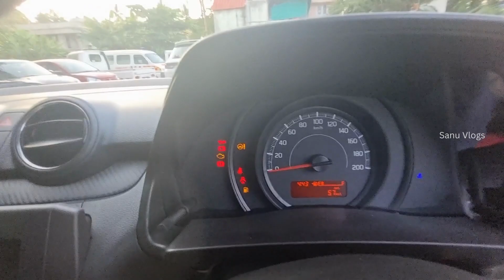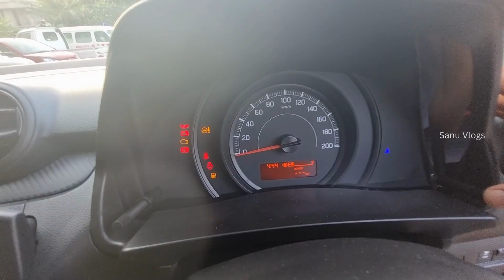Swift LXI 2023 Updated Base Model Review 🔥 ഇപ്പോ 55000/- രൂപ ഓണം ഓഫറിൽ വാങ്ങാം/ Price / Features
Swift LXI 2023 Updated Base Model Review 🔥 ഇപ്പോ 55000/- രൂപ ഓണം ഓഫറിൽ വാങ്ങാം/ Price / Features /EMI /
Maruti Suzuki Onam Offer in Indus Motors.
Offer for Nexa Cars  Ignis &  Baleno
Best Offer For Swift & Wagnor
DIVIN DEVASSY Relationship Manager
NEXA, INDUS KALAMASSERY PH.9745993713